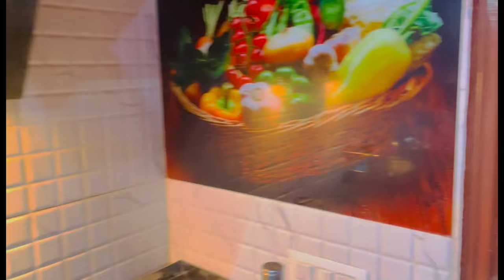How to cook picture rice😂 || lavanyarajj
Yelrigu namsakara🙏🏻 !!
We are preparing picture rice😂 . Here picture rice means “chitranna”. Fun filled day